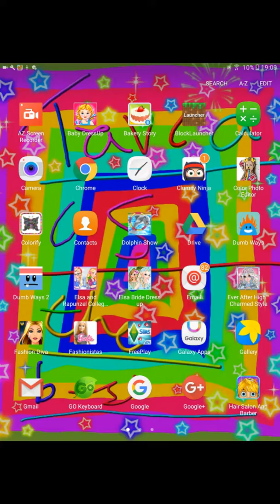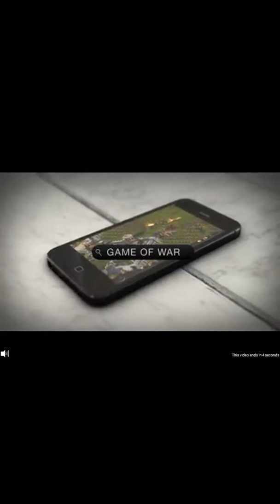Jet pack joy ride